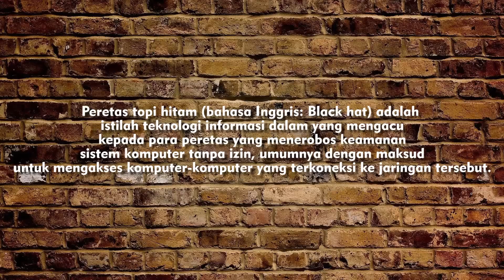Hacker Terbaik Di Dunia!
Crack An Egg #191
Boim dan Evan membahas tentang cerita hacker-hacker terbaik di dunia!

Ayo kita pecahkan!

Follow Twitter, Instagram, Ask.fm kita di

Host: @boimlenno & @evanevanjordan
Pojok Misteri host: @julianasteph
Editor: @boimlenno
Editor: @sundiman_11
Editor: @richardnc96
Production Assistant: @jonathanimnuel
Creative Writer: @dianefurry
Administrative Assistant: @sundiman_11
Analyst: @richardnc96
Line Producer: @boimlenno

Kalau kalian mau kirim sesuatu untuk segmen mail time, silahkan kirim ke:

Puri Gardena blok E1 No. 41
11830 Jakarta Barat